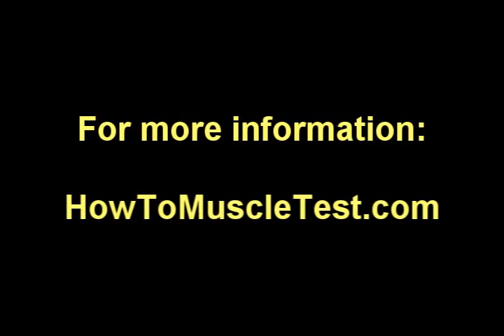Muscle Testing Tips- MuscleTestingTV.com Show #004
MuscleTestingTV.com Show #004. Your weekly muscle testing tip is from Dr. Richard Huntoon, and is one of the Advanced Muscle Testing principles that Dr. Andrew Colyer teaches in his live workshops and home study courses